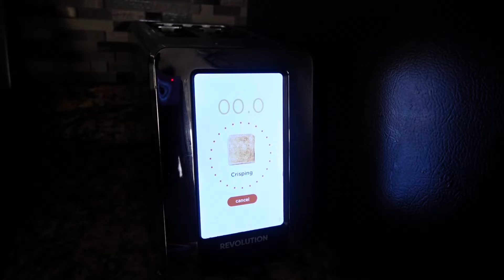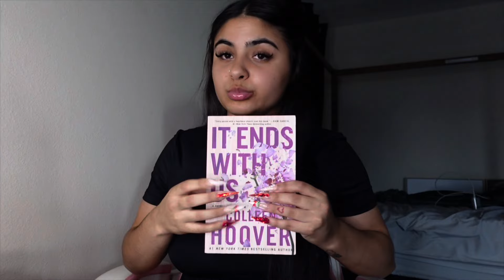WEEKLY VLOG: IVE BEEN MISSING + BACK ON MY ZOOM + GYM + MUKBANG + GRWM & MORE